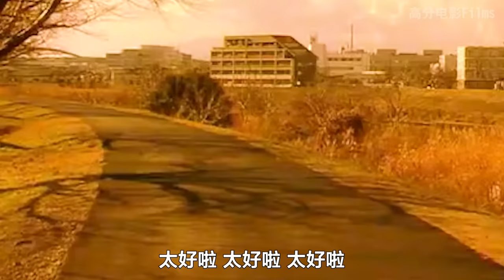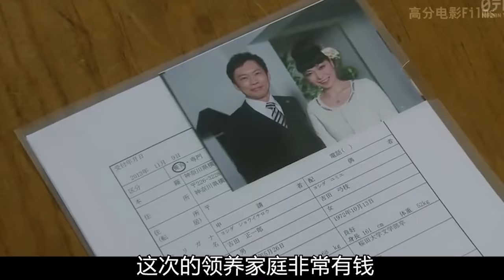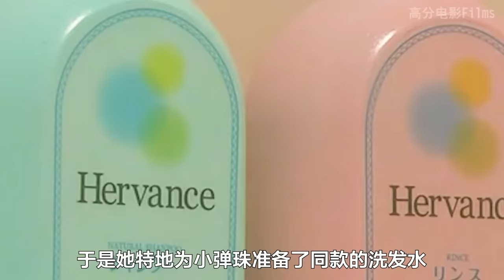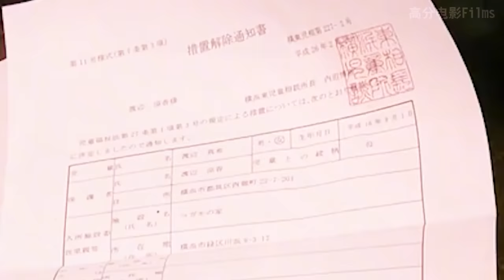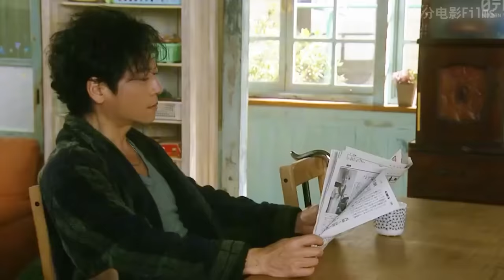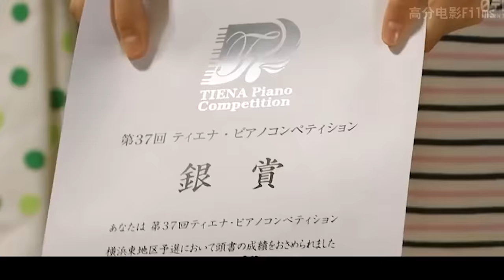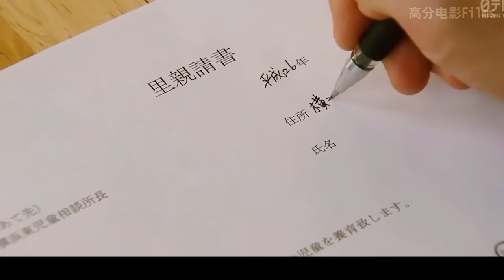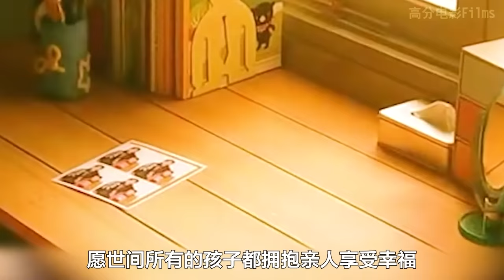不哭就沒有飯吃，這群孤兒竟然讓兩億人眼淚決堤！小演員們的演技吊打了一眾成人明星！一口氣看完催淚日劇《明天，媽媽不在》全集。明天妈妈不在